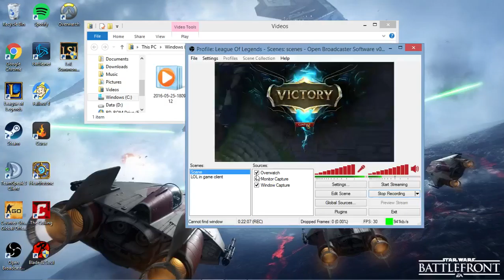Grag Daddy Jangle with the black man on adc